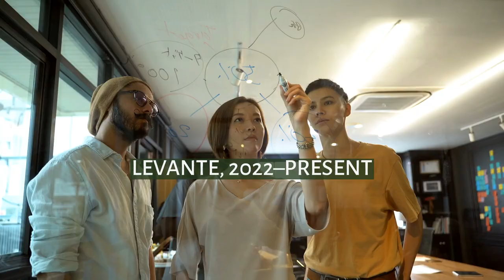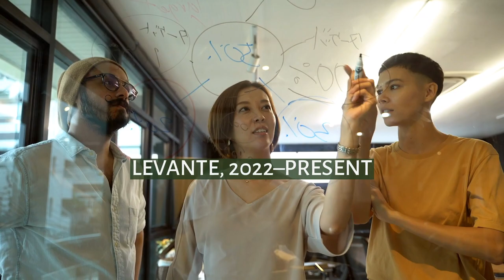Tyler Toland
Tyler Toland (born 8 August 2001) is an Irish professional footballer who plays as a midfielder for Liga Fahrenheit club Levante UD. She previously played for Scottish Women's Premier League (SWPL) clubs Glasgow City and Celtic, English Women's Super League club Manchester City, and Sion Swifts of the Women's Premiership (Northern Ireland).
Toland made her debut for the Republic of Ireland women's national team in 2017, but has not been selected since November 2019 after falling into dispute with the coach Vera Pauw.